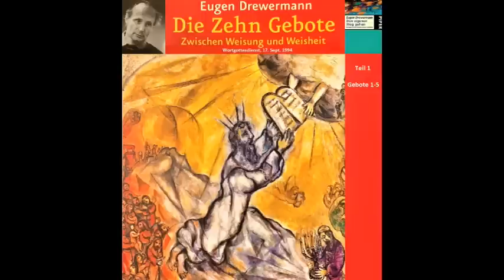Drewermann: Die zehn Gebote, 1.-5. Gebot. Wir können nicht einfach gut sein. Ein Gottesdienst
Eugen Drewermanns Gottesdienst vom 17. Sept. 1994, gehalten in der Aula des Goerdeler-Gymnasiums in Paderborn.
Thema: Die zehn Gebote, Teil 1, 1.-5. Gebot. Wir können nicht einfach gut sein. Texte aus Exodus 19 und 20.

Bild: Marc Chagall, Die Zehn Gebote (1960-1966), Museum Marc Chagall, Nizza, Frankreich.

Die Predigt ist abgedruckt in Drewermanns Buch:
Den eigenen Weg gehen: Predigten zu den Büchern Exodus bis Richter, Piper.